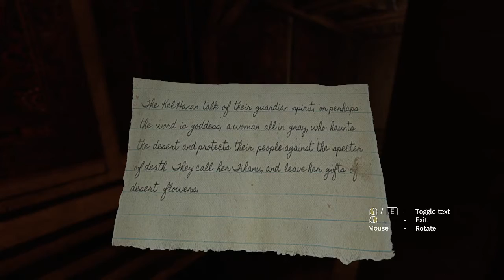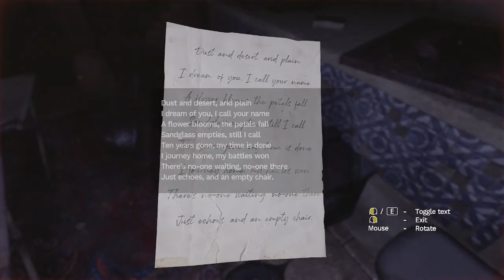No matches? [Amnesia rebirth part 2.]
I apologize for the slight echo, my set up is a slight work in progress but hopefully this video was a bit more enjoyable than the last. Thank you for your patience.